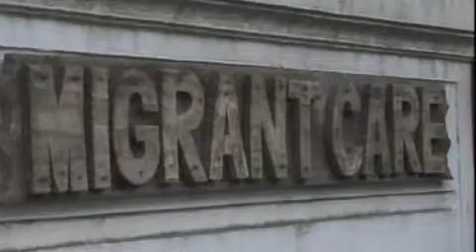ROSIANNA SILALAHI on ROSSY EPISODE TRAFFICKING Part 02